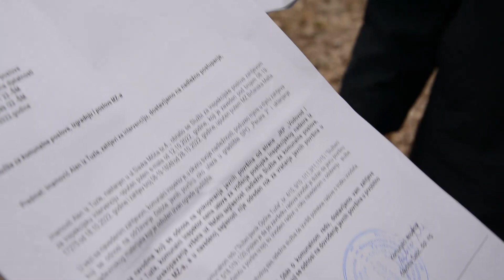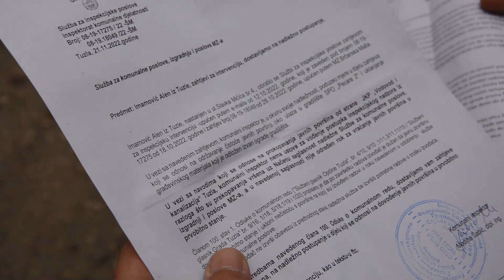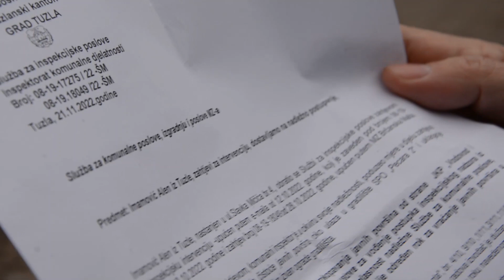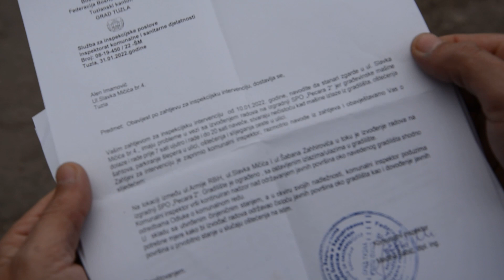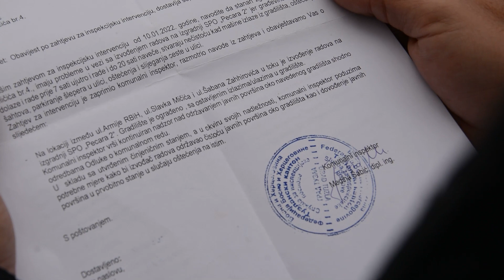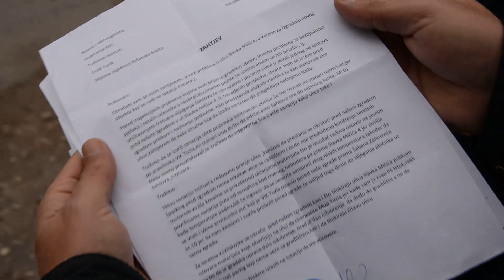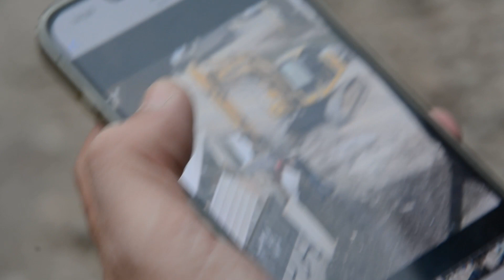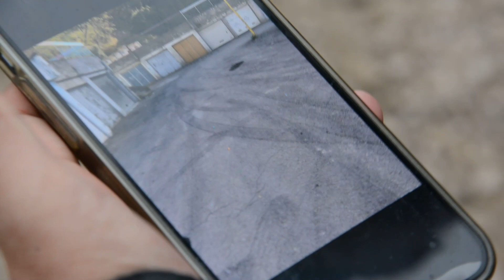ZAŠTO ŽIVIMO U RASKOPANOM RUGLU - "NIJE ODREĐEN ROK ZA VRAĆANJE JAVNIH POVRŠINA U PRVOBITNO STANJE"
ZAŠTO ŽIVIMO U RASKOPANOM RUGLU - ZVANIČAN ODGOVOR VLASTI - "PREKOPAVANJA VRŠENA UZ NAČELNU SAGLASNOST NADLEŽNE SLUŽBE ZA KOMUNALNE POSLOVE, A U NAVEDENOJ SAGLASNOSTI NIJE ODREĐEN ROK ZA VRAĆANJE JAVNIH POVRŠINA U PRVOBITNO STANJE"
Akt Službe za inspekcijske poslove GT broj: 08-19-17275/22-ŠM od 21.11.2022. (prezentiran u video prilogu i linku pdf)

Podsjećamo, u svom Planu djelovanja od preko 130 tačka, Mirnes Ajanović kandidat za gradonačelnika Tuzle naznačio je, između ostalog:

26. NAČIN SANIRANJA KOLOVOZA NAKON VRŠENJA RADOVA
Zahtjevati ću da se kolovozne trake saniraju blagovremeno i uz upotrebu finijeg kamena i pravovremeno čišćenje kolovoza, a kako bi se ukinulo aktuelno stanje zadržavanja (posebno višednevnog i višemjesečnog) većeg kamenja koje se nalazi na kolovozu i izlijetanjem ispod točkova vozila ugrožava sigurnost pješaka i oštećuju vozila. Uspostaviti ću sistem odgovornosti za neblagovremeno saniranje i čišćenje kolovoza, u cilju sankcionisanja izvođača zbog izostanka brige o sigurnosti u saobraćaju.

28. REKONSTRUKCIJE KOLOVOZA U NAJKRAĆEM ROKU I VAN SAOBRAĆAJNIH ŠPICA

Uspostavljanje neophodnih procedura kojima će se definisati rokovi i periodi izvođenja radova rekonstrukcije kolovoza, kojima će se odrediti da se radovi moraju vršiti van perioda saobraćajnih gužvi - poželjno u noćnim satima, kako bi se izbjegla saobraćajna zagušenja. Istovremeno, u slučaju hitnih intervencija radovi bi se vršili u koordinaciji sa policijskom upravom kako bi se pravovremeno preusmjerio saobraćaj ka alternativnim putevima i spriječile gužve. Uslovima tendera bi se propisalo hitno vraćanje kolovoza u prethodno stanje i uspostavila odgovornost za izostanak vidljivog označavanja radova na putu.